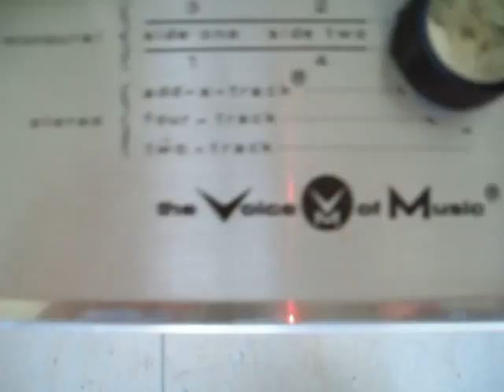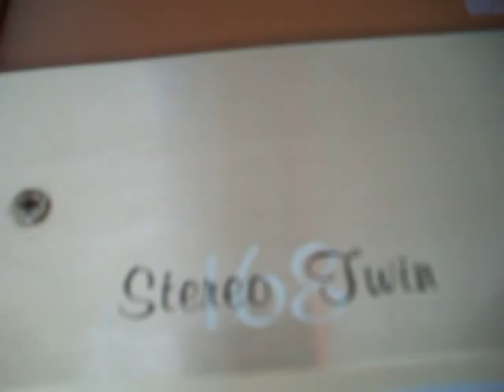100 1001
VM [voice of music]stereophonic 4 track tape recorder model 722 with matching auxiliary stereo twin model 168 amplifier speaker unit